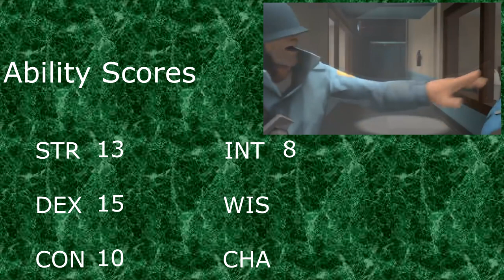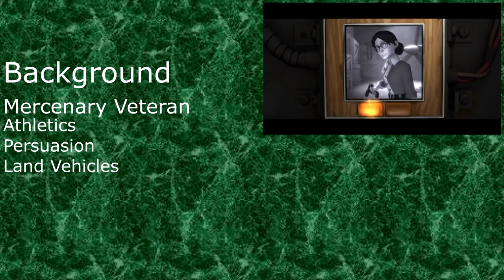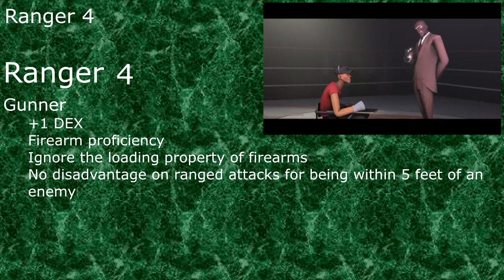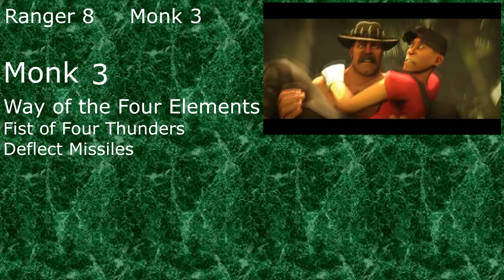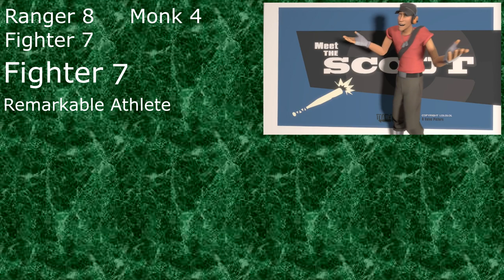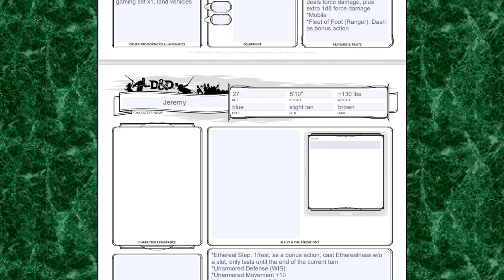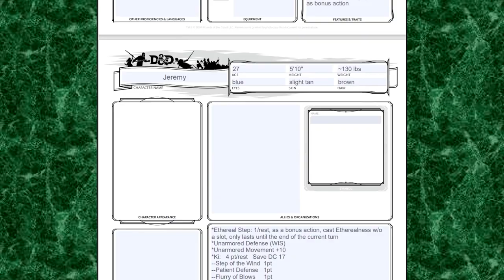The Scout Character Build (D&D 5E)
A quick little build for a quick little dude! Here's how to play The Scout in DnD 5e!